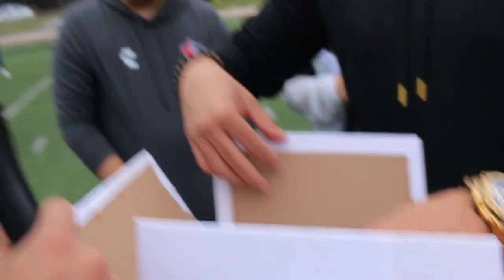El canal CRACKS nos visita en LaReta: Manu, Ruben, Marifer, Les, Perez, Jake, Manu y Alex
Un nuevo equipo viene a retar al pueblo de todos, ustedes creen que lo puedan lograr?